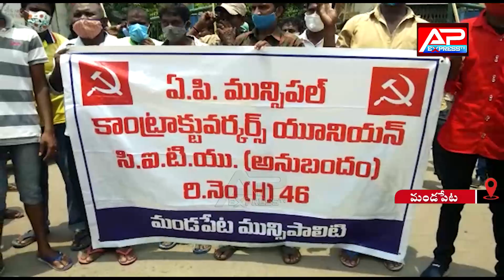05 జులై 2021 || Daily Bulletin || Ap Express Tv